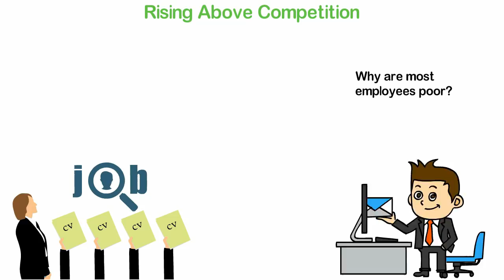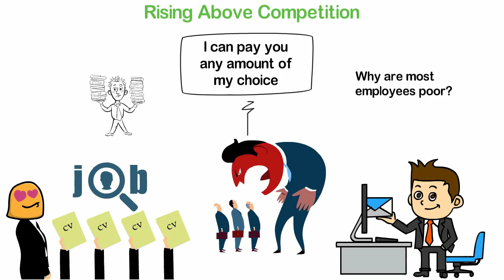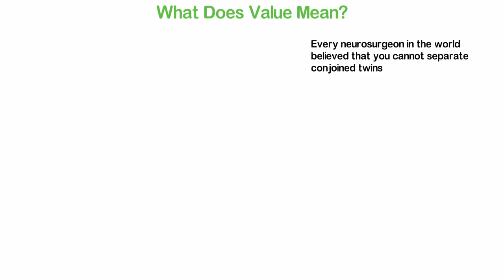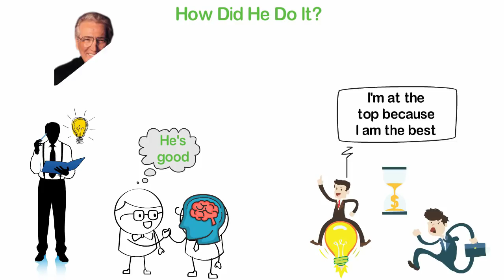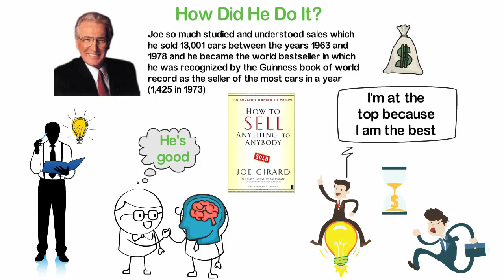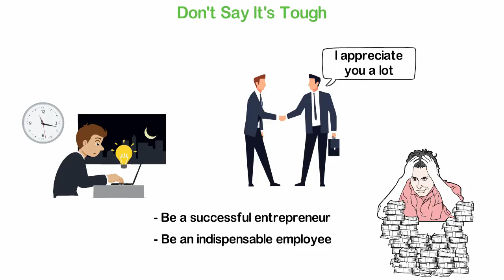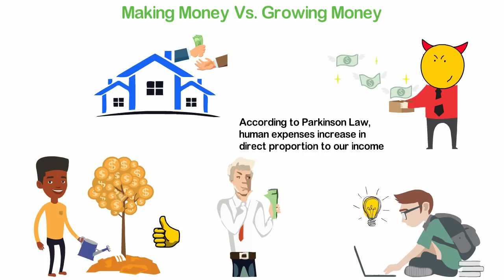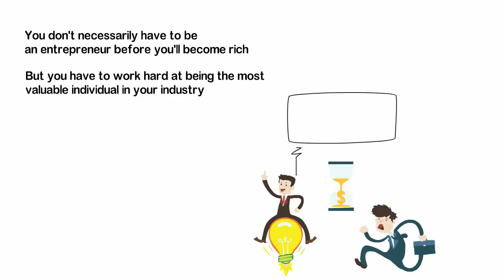How To Become A Millionaire As An Employee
Just a few years ago, my opinion about the job is, "It's slavery". I simply believed that it's a bad thing to have a job. I was stupid.
As I grew up, I understood better. Now, I not only think that getting a job is not necessarily a bad thing, I believe that you can be happy as an employee. Not just that I believe that you can be happy as an employee, I believe that you can be a millionaire as an employee.
In today’s video, I’m going to share with you how you can be a millionaire, even as an employee.